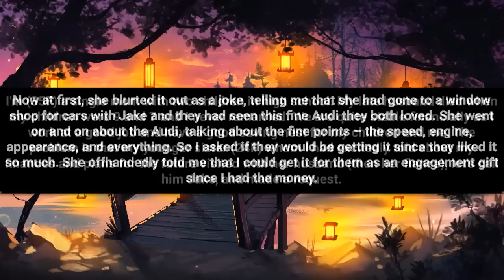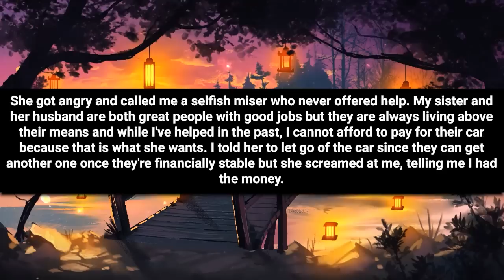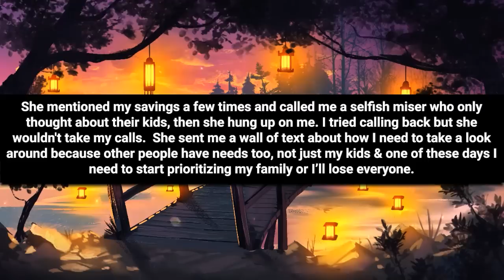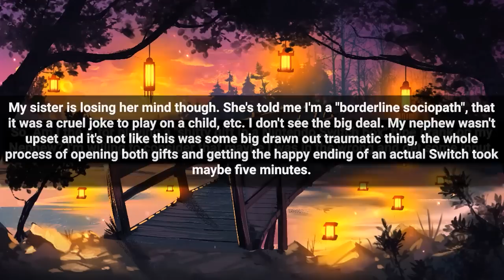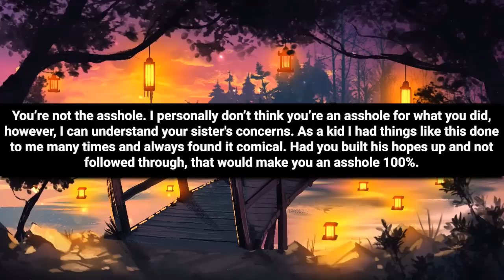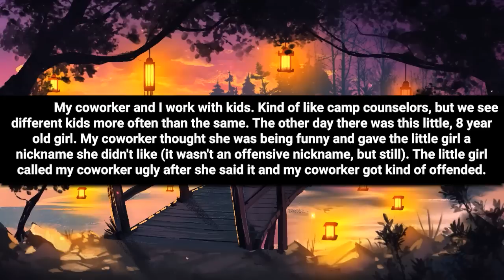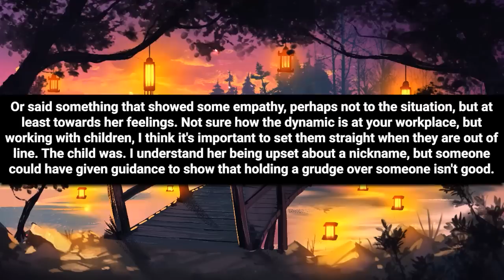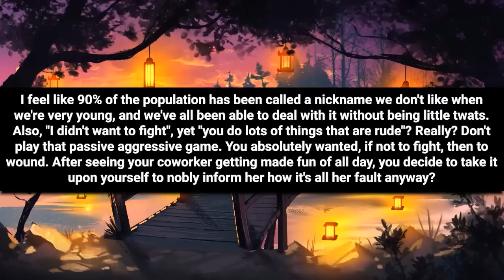Sis & BIL Buy A Fancy Car As A Wedding Gift To Themselves & Now Want Me To Pay It Off .. |FULL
Chapters

00:00 Intro
00:07 Story 1
03:58 opinion
04:39 Story 2
05:56 opinion
06:24 Story 2 comments
07:50 Story 3
09:42 Story 3 comments

Stories